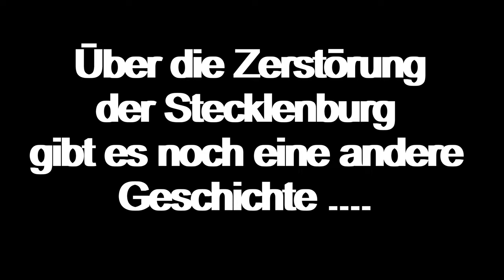Die Ruine der Stecklenburg - Wandern im Harz - Harzer Wandernadel - Burgen - Highlight Video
Hallo und herzlich willkommen zu einen kleinen aber feinen Video.
In diesem Video sind wir auf einer Wanderung die wir nicht gefilmt haben aber dafür das ein oder andere Highlight.
Also Film ab !

Wenn ihr unsere Abenteuer finanziell unterstützen möchtet, dann findet ihr in der Kanalbeschreibung einen Paypal - Spendenlink.
Ganz nach dem Motto: Alles kann, nix muss.
Vielen Dank.